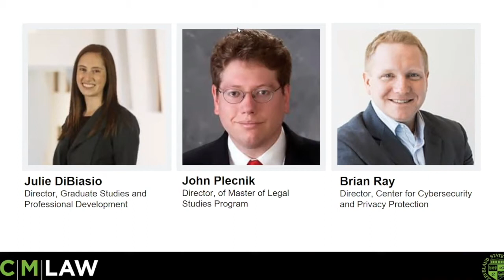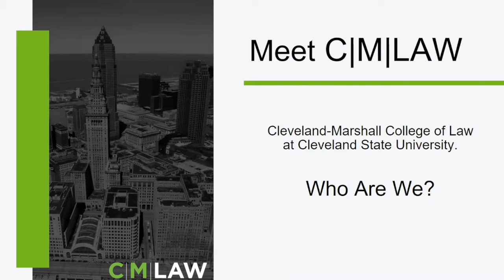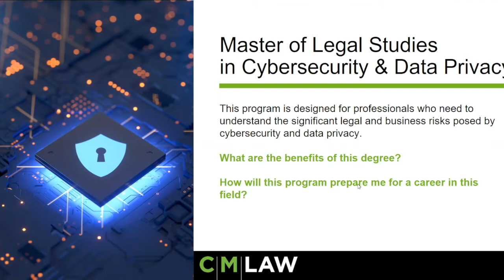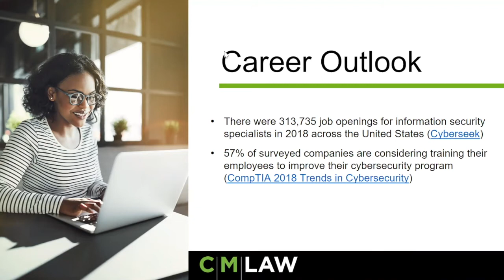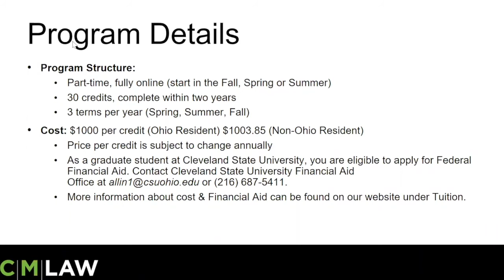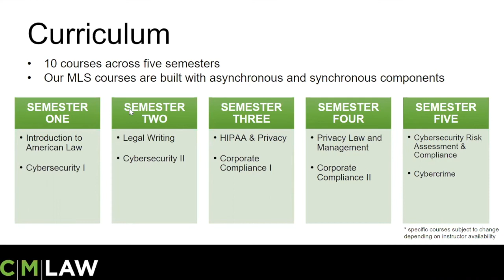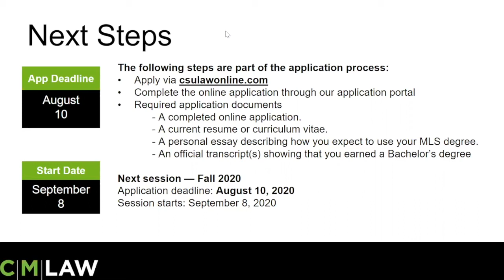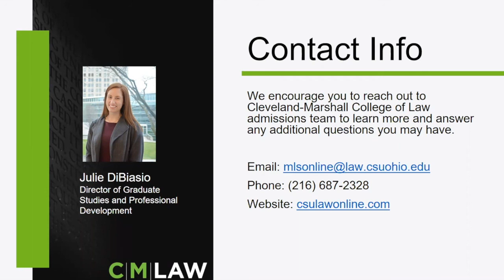Online Master of Legal Studies in Cybersecurity and Data Privacy | October 24th, 2019 Webinar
In this October 24th, 2019 webinar speakers Brian Ray and John Plecnik discuss the benefits of earning an MLS degree in Cybersecurity and Data Privacy from Cleveland Marshall School of Law.